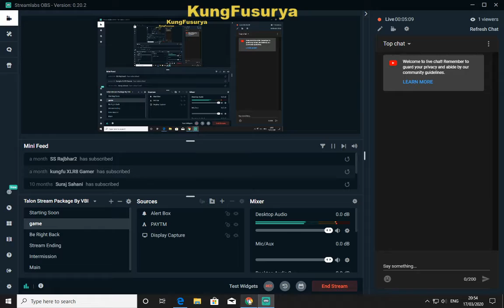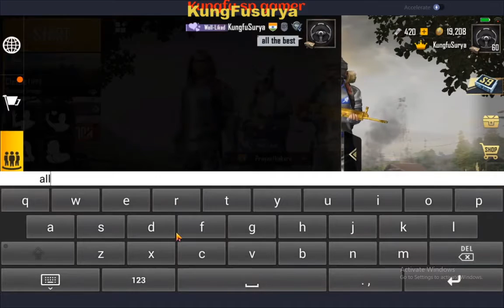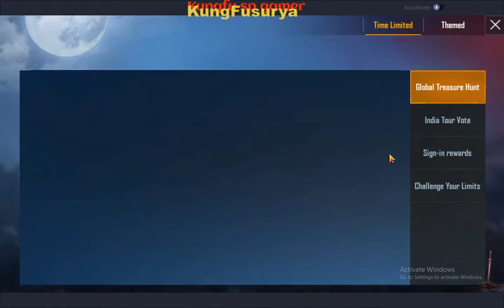CRONA VIRAS NOT 😒JOKE II CHALLENGE ON PUBG MOBILE ON TCENT GAMING BUUDY DIGITAL VIDEO IS LIVE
Welcome my youtube chnneal DIGITAL VIDEO

Processor: i5 8400
Cooler: CORSAIR  SPEC 01
Ram:8 GB
HDD: 2 TB
PSU: 550W Coolar master
Monitors: Main Monitor: Dell 19 inch
Internet Speed: 8 Mbps Up & Down
Headset:
Keyboard:
Mouse:D